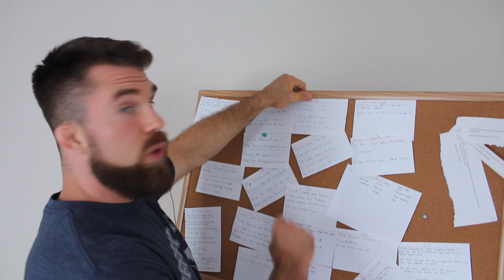Lets Build a Wall. . . Together (Future Chewy Ramble Q&A Videos)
I really enjoy doing the videos with you all! And the channel continues to grow I'd like to continue to push the envelope and do cooler and potentially better videos. This is simply a part of that process.

It's been crazy growing with you guys over the last couple of years. Many of you I've had the pleasure of meeting at BJJ tournaments or rolling sessions. And It's been a blast.

And because this is a partnership between you and I.

I'd love to include you in on it. So let me know your thoughts!

If you’d ever like to train with the team and I. Check out my gym Derby City MMA in Louisville,KY.